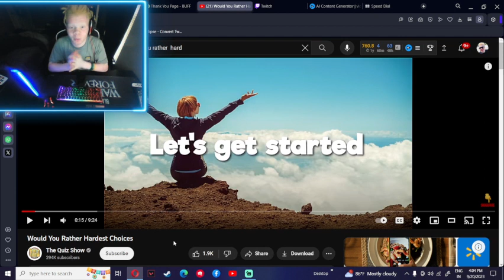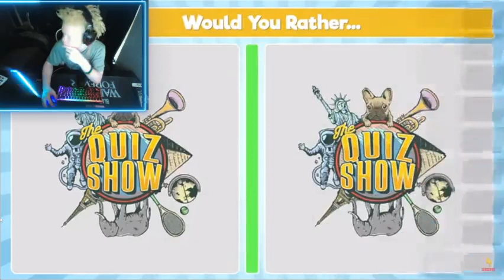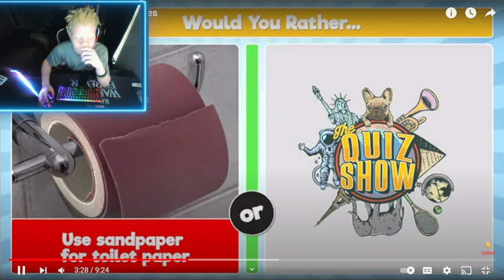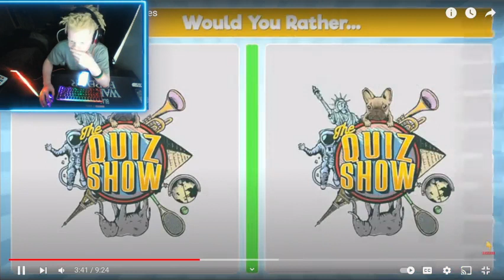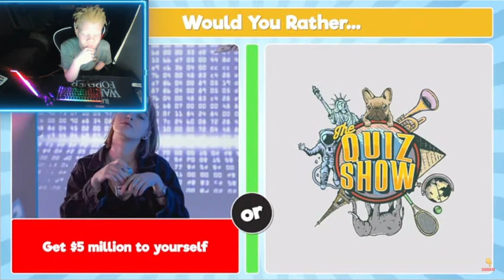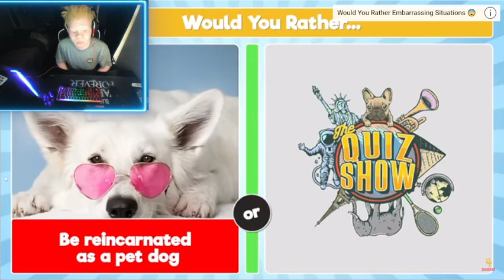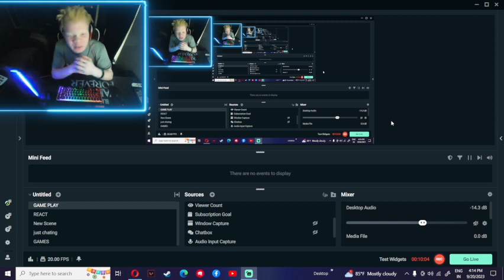Mind Bending Ai Would You Rather' Challenge: pick one kick one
Welcome to our ultimate "Would You Rather" challenge! Get ready to dive into thought-provoking decisions that will have you questioning your choices! In this video, we present a series of mind-bending scenarios where you'll have to make difficult choices. Brace yourself as we explore a wide range of thought-provoking "Would You Rather" questions that will push your decision-making skills to the limit!

Are you up for the challenge? Join us as we present exciting dilemmas that will leave you torn between two seemingly impossible options. Discover the inner workings of your mind as you face these thought-provoking scenarios head-on. This collection of mind-boggling questions is designed to test your instincts, values, and creativity.

With each question, you'll be forced to evaluate the pros and cons, contemplating the consequences of your choices. Even seemingly insignificant decisions can have surprising outcomes! Prepare to be surprised and engaged throughout the video, discussing the hypotheticals with your friends and family.

Join us on this adventure as we delve into the fascinating depths of decision-making responses. See how your answers compare to others as we unravel the reasoning behind each choice. Will you conform to popular opinion or stand your ground with a unique perspective? There's only one way to find out!

Sit back, relax, and prepare your mind to be challenged like never before. We guarantee this "Would You Rather" challenge will leave you pondering even after the video ends. So, are you ready to think twice and make tough decisions? Tune in now and embark on this exciting journey with pickonekickone